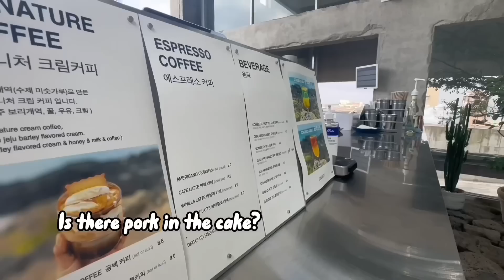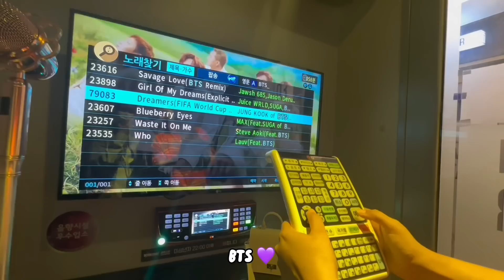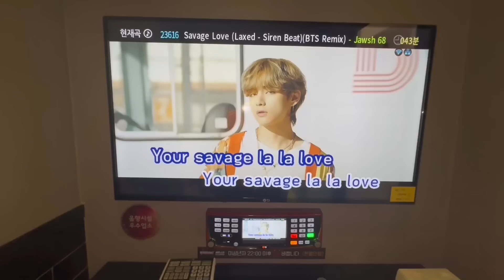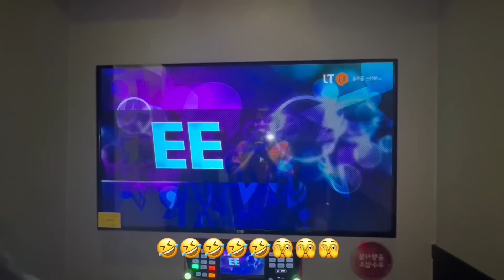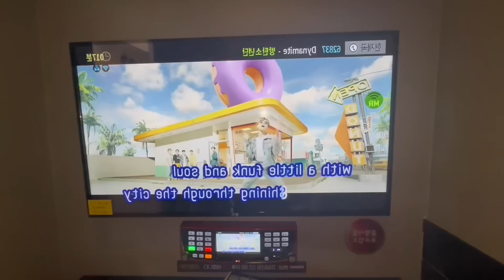🇵🇰🇰🇷BTS 10th Anniversary Vlog| Pakistani in Korea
Hello everybody. I celebrate bts 10th anniversary in south korea and went to suga’s brother cafe. I hope you like it.